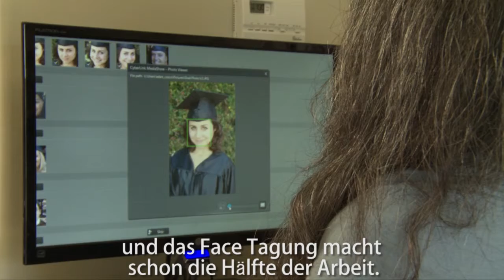CyberLink Media Suite 10 - Episode 4: Ich habe Unmengen an Fotos